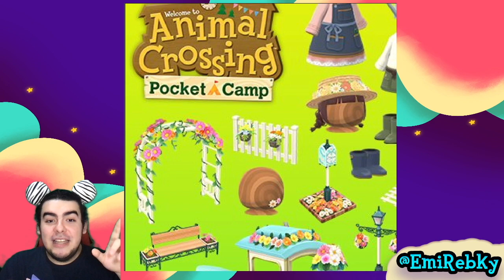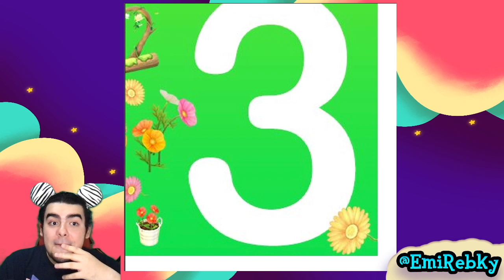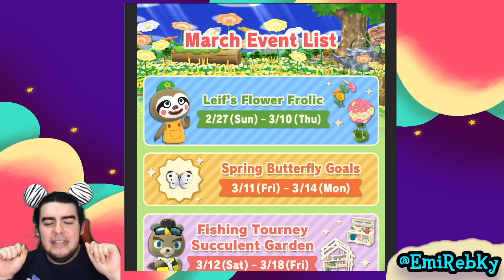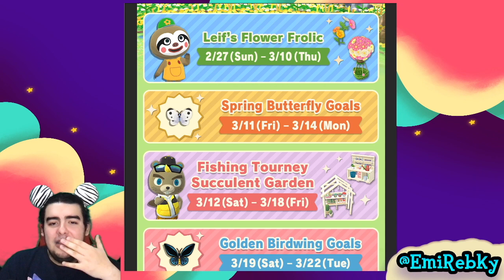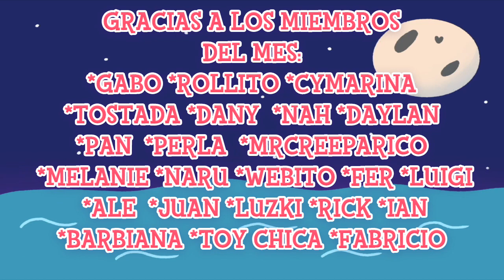🌟 LO NUEVO DE MARZO EN ANIMAL CROSSING POCKET CAMP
MUCHAS GRACIAS POR EL APOYO A LOS MIEMBROS DEL MES:

*GABO
*ROLLITO
 *CYMARINA
*TOSTADA
*DANY
*NAH
*PAN
*PERLA
*ELEAZAR
*MELANIE
*NARU
*WEBITO
*ALE
*JUAN
*LUZKI
*RICK
*LUIGI
*IAN